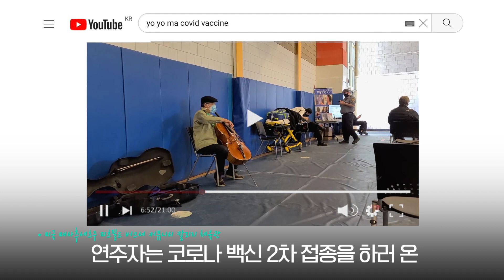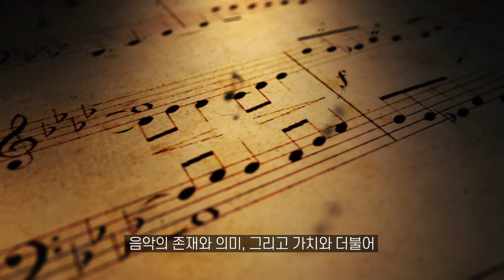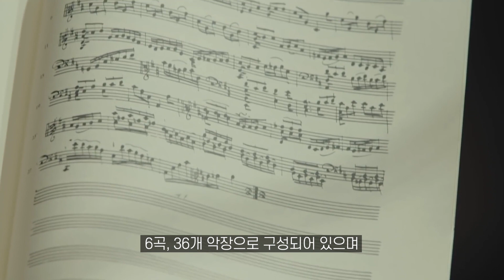세계적인 첼리스트 요요마가 2년간 6개 대륙 36개 도시를 찾아가 150분을 쉬지않고 연주하는 이유?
미국 매사추세츠주 피츠필드의 버크셔 커뮤니티 칼리지 체육관에 첼로 선율이 울려 퍼지기 시작했습니다. 코로나바이러스 감염증 백신 접종으로 어수선한 실내가 일순간 조용해지고 모두가 연주에 집중했습니다. 곡은 바흐의 무반주 첼로 모음곡 1번과 슈베르트의 아베마리아였습니다. 연주자는 코로나 백신 2차 접종을 하러 온 세계적인 첼리스트 요요마(Yo-Yo Ma)였습니다. 연주가 끝나자 사람들은 선물 같은 위로의 순간을 선사한 요요마에게 환호했습니다. 이 장면을 담은 영상이 SNS를 통해 순식간에 전 세계로 퍼졌고 따뜻한 댓글이 달리기 시작했습니다. 공포와 불안에 휩싸인 세계에 음악으로 평화를 전하다라는 제목으로 말이죠.

[Credit]
*스크립트 _ 조재현 PD
*구성 및 편집 _ 이다빈 인턴PD
*자료조사 _ 박나현 대리
*연출 _ 이다빈 인턴PD
*책임 _ 조재현 PD

[자료출처]
_사진
*연합뉴스
_영상
*Yo-yo Ma 공식 유튜브 채널(@yoyoma)
*The Kennedy Center(@kennedycenter)
*Texas Public Radio(@TexasPublicRadio)
*EuroArtsChannel(@Euroarts)

▶ 국민일보 미션프렌즈가 되어주세요 (링크클릭)
▶ 국민일보 더 미션 홈페이지 (링크클릭)